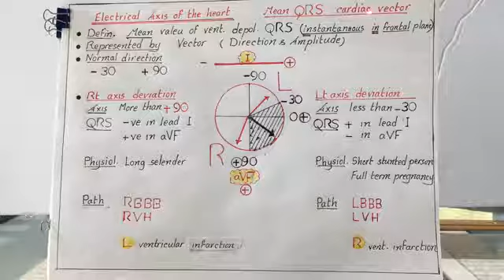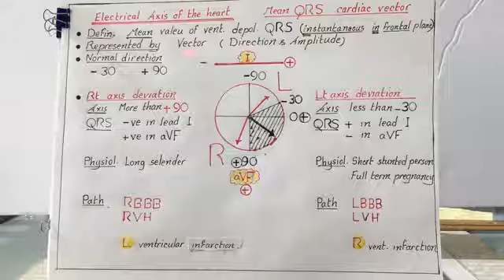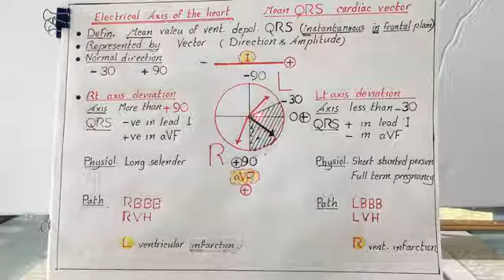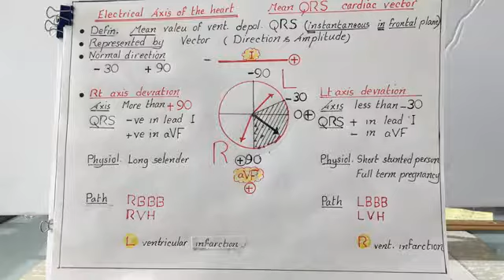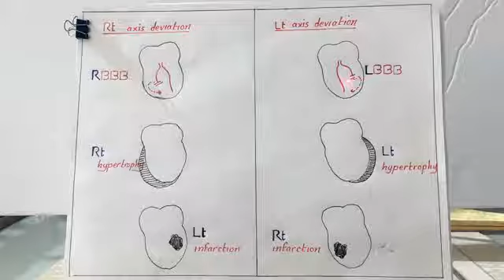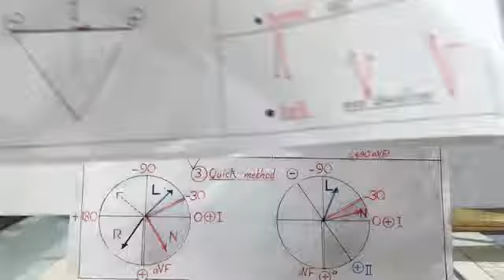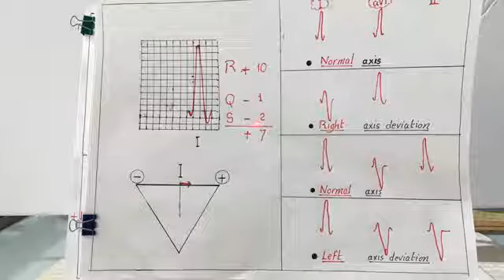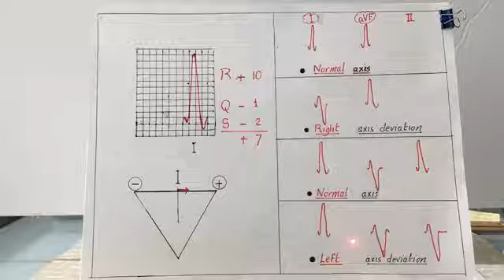Dr.Nagy - CVS Course 2021 - Lecture (6) - Electrical Cardiac Axis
💎 CVS Physiology CONDENSED Course 2021
🚨 Contents : Lecture (6) - Electrical Cardiac Axis
▬▬▬▬▬▬▬ஜ۩۞۩ஜ▬▬▬▬▬▬▬
💎 لتحميل ورق الفسيولوجي CVS لـ د.ناجي للمذاكرة و المتابعة أثناء الشرح تجده هنا عبر هذا الرابط
▬▬▬▬▬▬▬ஜ۩۞۩ஜ▬▬▬▬▬▬▬
▬▬▬▬▬▬▬ஜ۩۞۩ஜ▬▬▬▬▬▬▬
💎 تجدوا ايضا عبر القناة محاضرات كورس الڤسيولوجي لـ د.ناجي لعام 2018 في كل اقسام الفسيولوجي كاملا على القناة من هنا :
▬▬▬▬▬▬▬ஜ۩۞۩ஜ▬▬▬▬▬▬▬
⭐ نرجو منكم دعم القناة ( فضلا ) حتى نستمر في نشر المزيد ان شاء الله 🙏
⭐ لا تنسى عمل اعجاب للفيديو ومشاركته مع اصدقائك ..

▬▬▬▬▬▬▬ஜ۩۞۩ஜ▬▬▬▬▬▬▬
🚨 كلمات دلالية مفتاحية ذات صلة :-

Dr Nagi CVS
فسيولوجى دكتور ناجى respiratory
تفريغات فسيولوجي دكتور ناجي
دكتور ناجي فسيولوجى ويكيبيديا
دكتور ناجي فسيولوجي git
دكتور ناجي فسيولوجي يوتيوب
ورق فسيولوجى دكتور ناجى
دكتور ناجى فسيولوجى endocrine
دكتور ناجى فسيولوجى cvs
محاضرات فسيولوجي د ناجي يوتيوب
ورق دكتور ناجي فسيولوجي pdf 2018 cns
ورق دكتور ناجي فسيولوجي pdf cvs
ورق دكتور ناجي فسيولوجي cns
ورق دكتور ناجي فسيولوجي pdf cns
محاضرات فسيولوجي دكتور ناجي
محاضرات دكتور ناجي فسيولوجي pdf
ملخصات دكتور ناجي فسيولوجي
كتب دكتور ناجى فسيولوجى
ورق دكتور ناجي فسيولوجي pdf
دكتور ناجي اسكندر فسيولوجي
تفريغات دكتور ناجي فسيولوجي الفرقة الاولى
ديانة دكتور ناجي فسيولوجي
دكتور ناجي فسيولوجي اولي طب
شرح فسيولوجي دكتور ناجي
تسجيلات دكتور ناجي فسيولوجي
▬▬▬▬▬▬▬ஜ۩۞۩ஜ▬▬▬▬▬▬▬